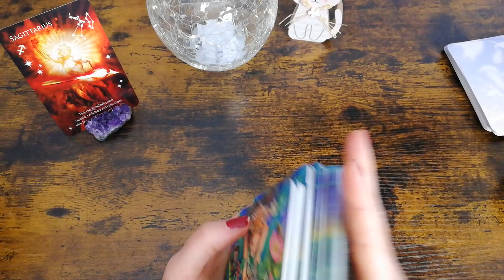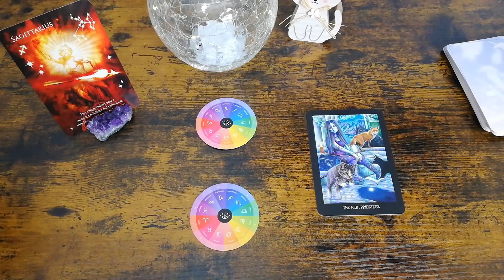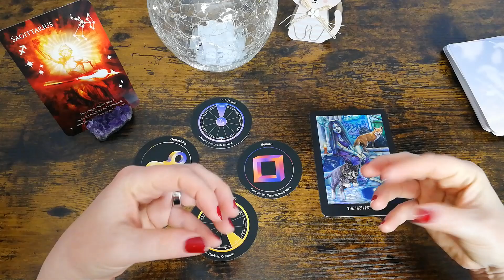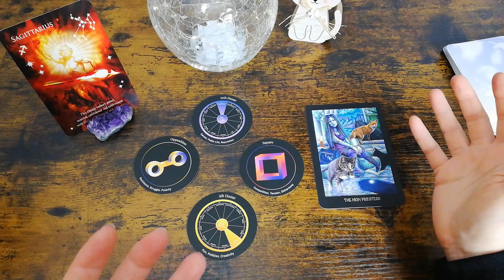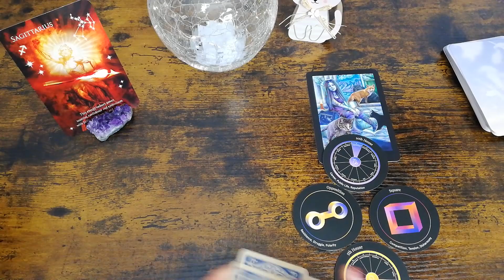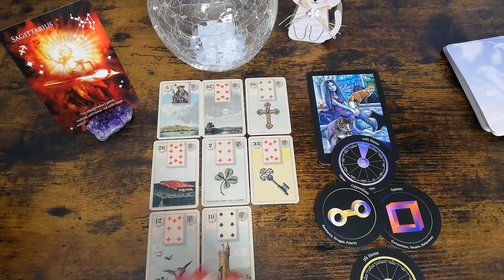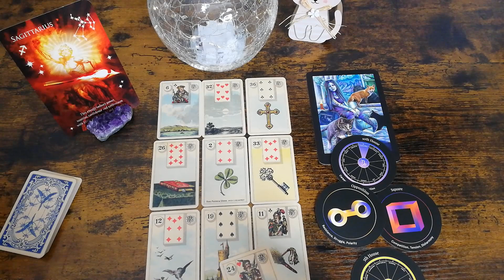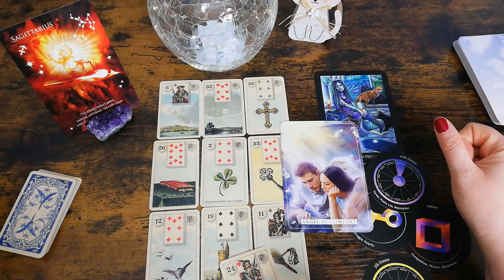Monatsbotschaft Schütze Mai 2023 - ♐ Deine Berufung!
Monatslegung Mai 2023 Orakel Sternzeichen schütze ♐ für Dich von HahnSpirit - Dein medialer Seelencoach